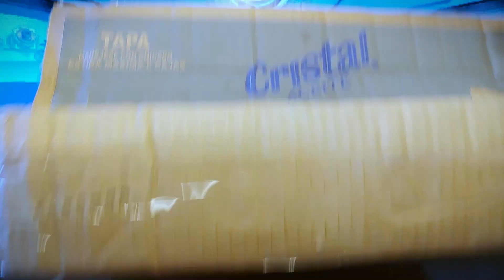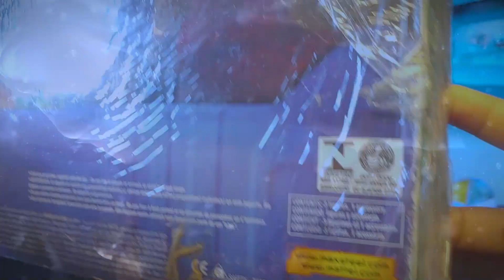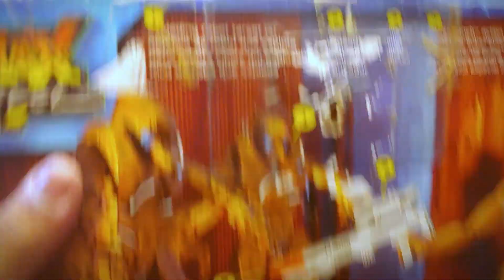¡POR FIN LO TENGO! ROBOT AMBUSH- Max Steel | Unboxing/Review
Por fin he conseguido el pack del robot ambush que me regalaron un dia de reyes magos hace 19 años, en 2004. Realmente me siento muy feliz de poder tenerlo nuevamente en mis manos.